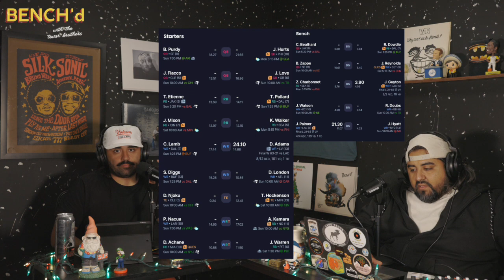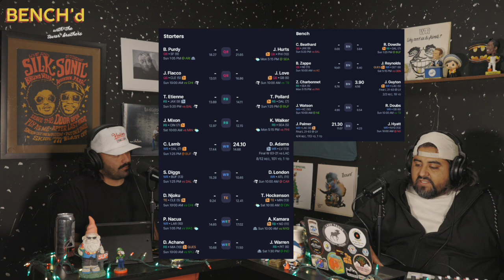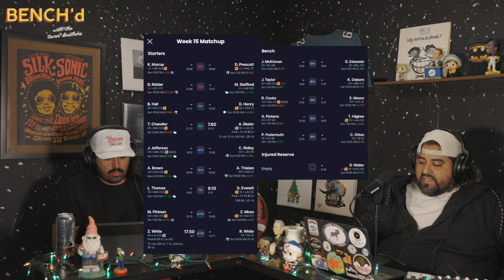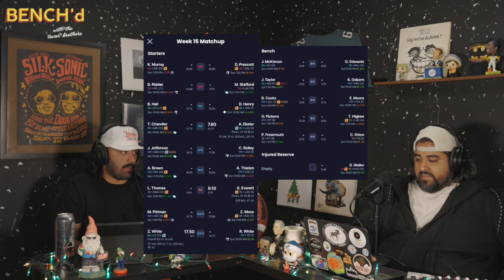Fantasy Football Awards + Week 15 Picks /EP.66/ NFL Podcast for 12.16.23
On this episode:
- Latest news and notes
-Week 15 Picks
-Friday Questions, Sundays Answers